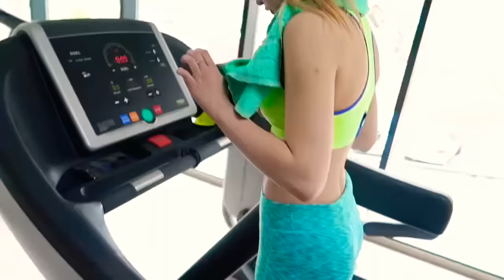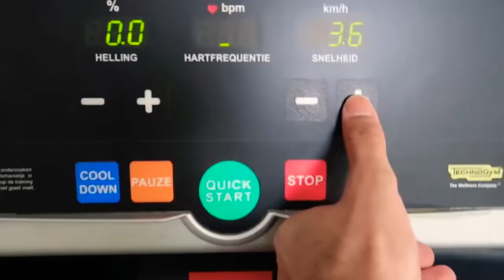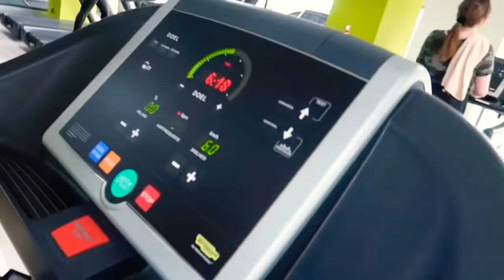VI KONTROLISETE NAS TRENING w/ AN NA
INFO:
1. Koliko imas godina? Imam 24 godine
2. Koju kameru koristis? Canon G7X